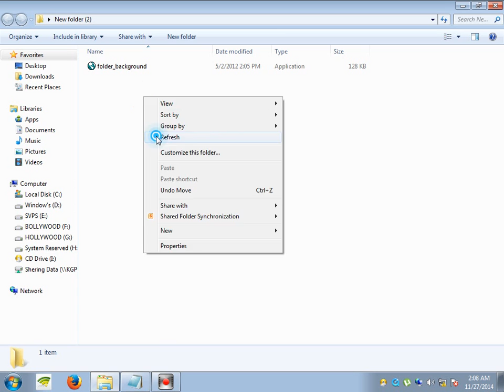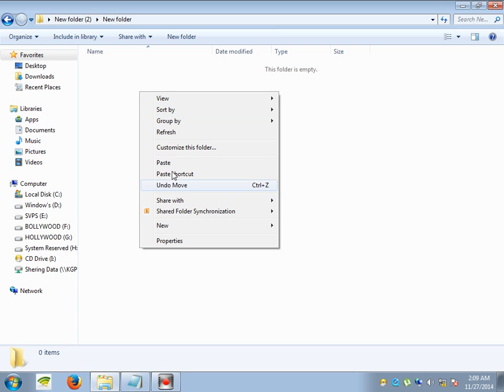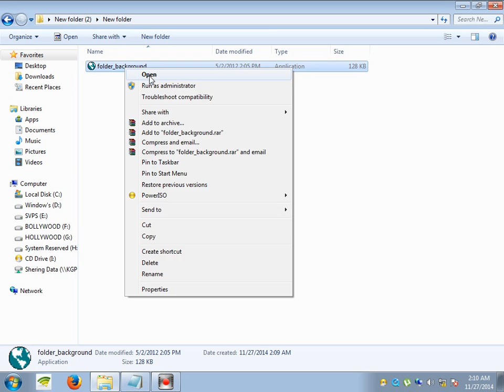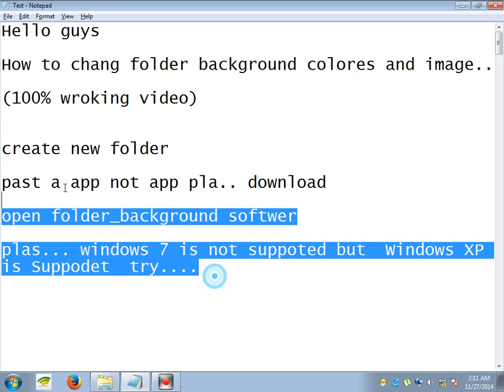How to set a folder background in image,picture,potos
change in folder background image,potos,videos not set,picture